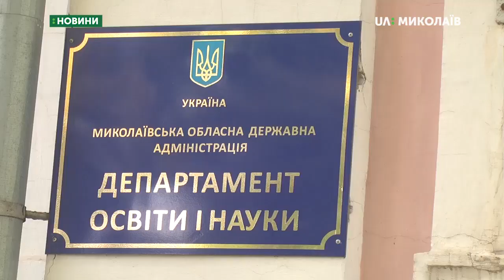В Україні скасували обов'язкове носіння шкільної форми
Учнів не змушуватимуть носити шкільну форму. З 1 вересня в чому приходити до школи обиратимуть учні та їхні батьки. Інформацію підтвердили в департаменті освіти і науки Миколаївської облдержадміністрації.